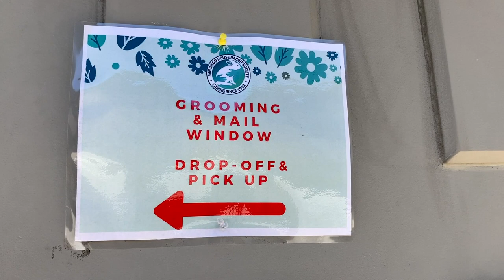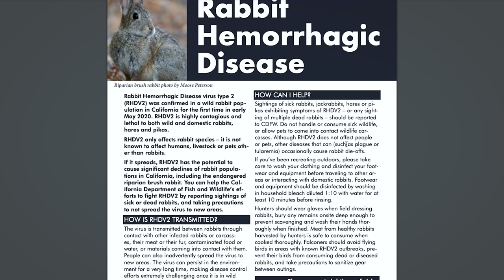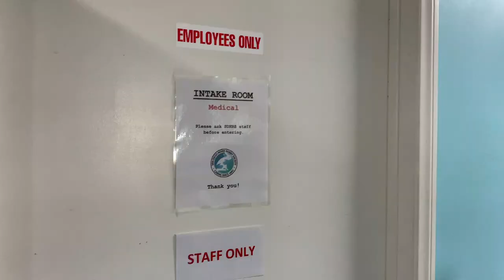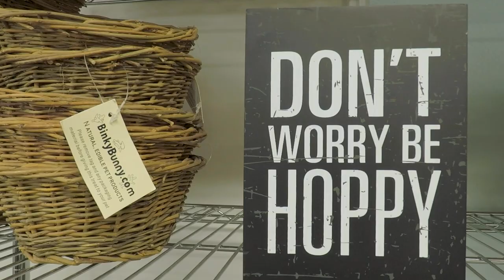A tour of San Diego House Rabbit Society - 2020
The year 2020 has forced San Diego House Rabbit Society (SDHRS) to make many changes to how we operate.  This video shows you what changes we made to adapt to these challenging times.

For over 20 years, San Diego House Rabbit Society has supported our community through education about responsible rabbit care, spay/neuter, and adoption. We are a 501(c)(3) all-volunteer nonprofit organization, which depends on donations from our community to fund our work. Please support our goals of rescue, adoption, and education.